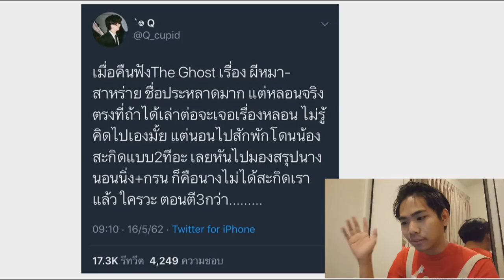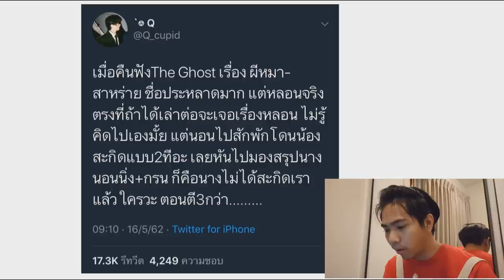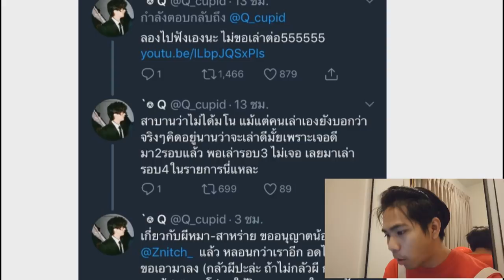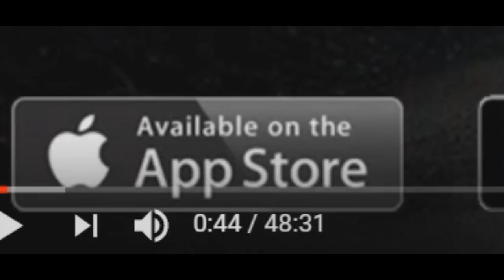ผีหมา-สาหร่าย !! [เล่าเรื่องผี]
ขอบคุณประสบการณ์น่ากลัวจากคุณ Q